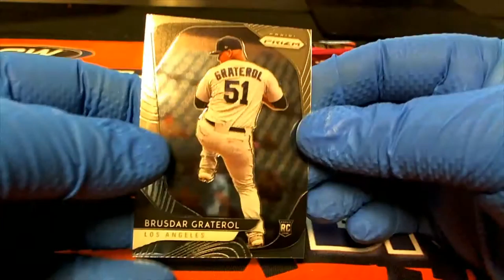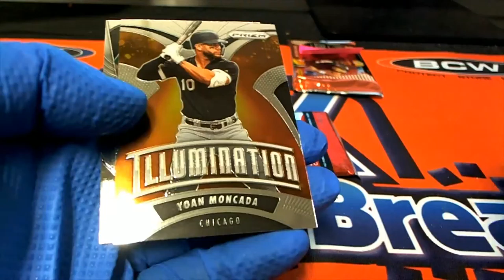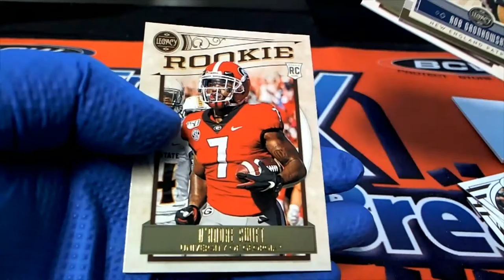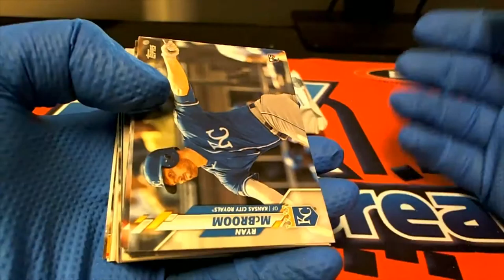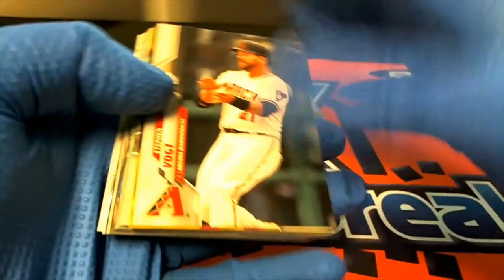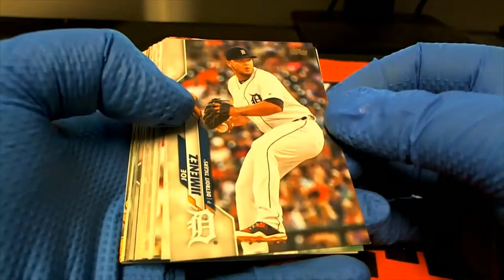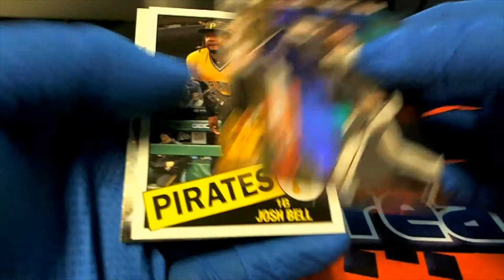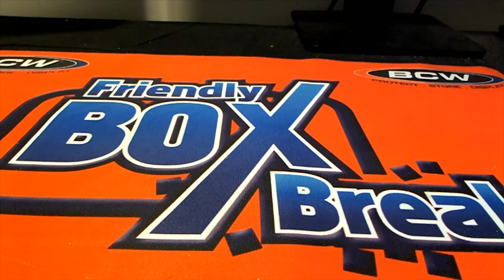PACK RIPS OF SERIES 2 BASEBALL 2020 PANINI LEGACY & PRIZM QUICK PITCH